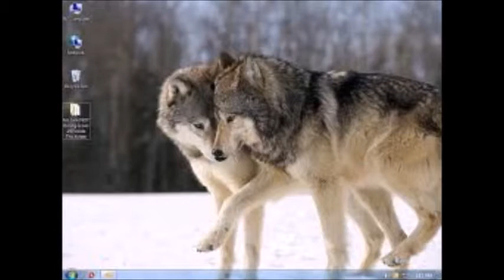Happy Valentines Look at my fire